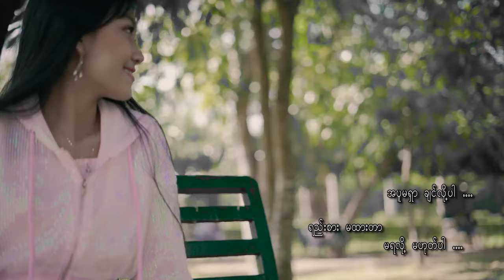သဒ္ဒါနန်းထိုက် , ထက်လျှံမှူး - Fa Is The Best (Thadar Nann Htike , Htet Hlyam Hmue)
Song Name - Fa Is The Best (Official Music Video)
Artist - Thadar Nann Htike , Htet Hlyam Hmue
Composer - Htet Hlyam Hmue
Music & Mixing - Lin Htet Khine ( Dr.Beat )